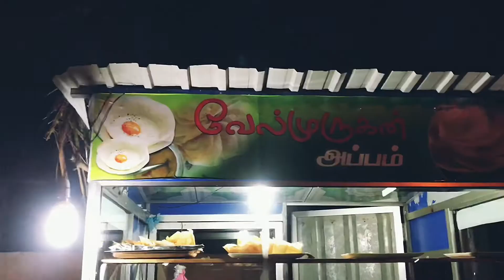Jaffna Street Food | Aapam Kadai | Jaffna Travel Sri Lanka 1080p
Team of Travel with Mowshi